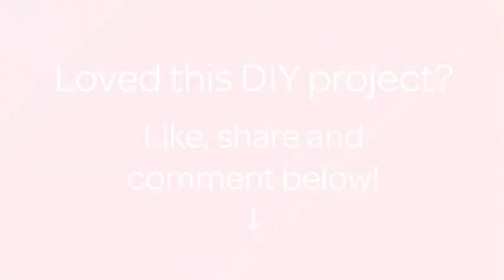Create One Piece Nail Art - DIY Beauty - Guidecentral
About this DIY project:
- Title: Create One Piece Nail Art

Supplies:
- Black,white,red and yellow nail polish/acrylic paint
- Dotting tool
- Striper brush
- Protective base coat
- Top coat
- Palette if your using acrylic paint